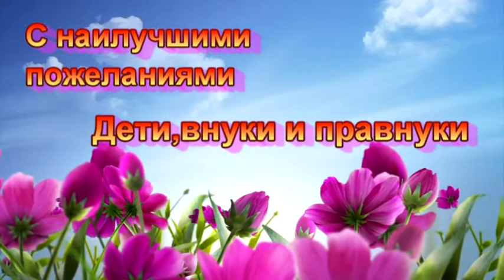Поздравление к Юбилею 80 -для Евгении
Мама,мамочка родная тебя дороже нет во век..
Подарок для мамы-свекрови
Монтаж ролика Татьяна Кнопф